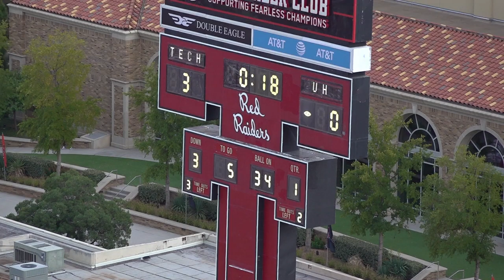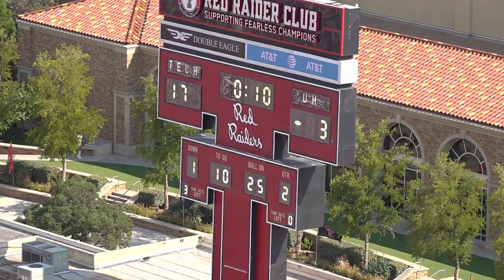Miami OC Shannon Dawson - Mesh & Shallow Screen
All-22 clips of mesh, mesh return, and shallow screens. From Miami offensive coordinator Shannon Dawson when he was OC at Houston.

Clemson plays at Miami on Saturday, October 21, 2023